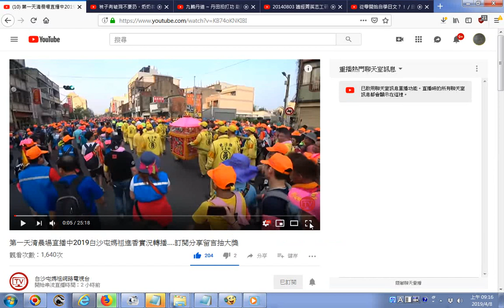20190408第一天清晨場直播中2019白沙屯媽祖進香實況轉播 訂閱分享留言抽大獎